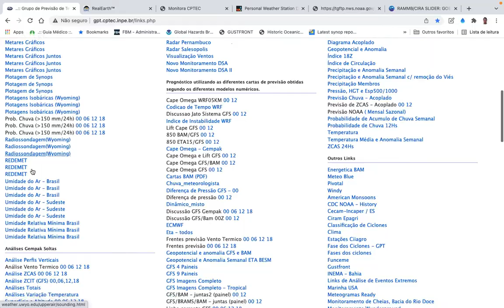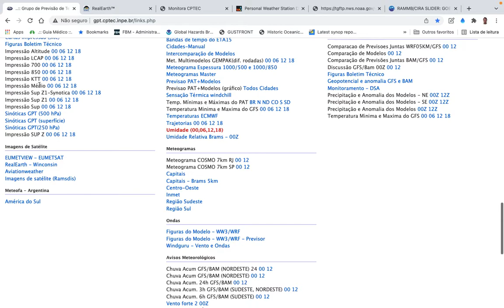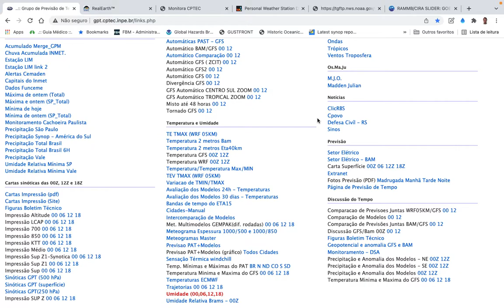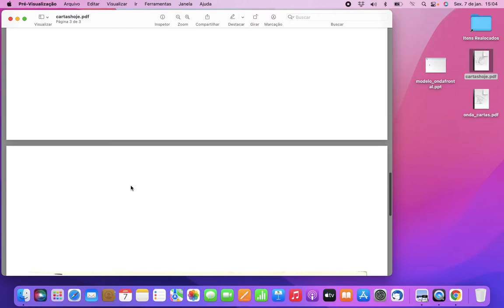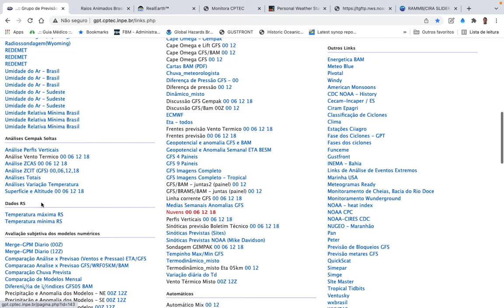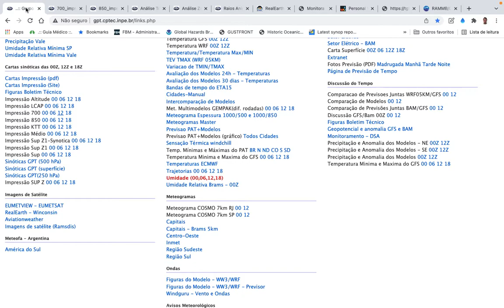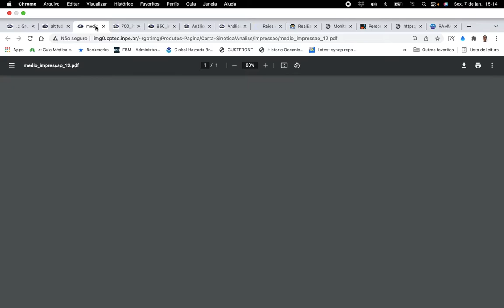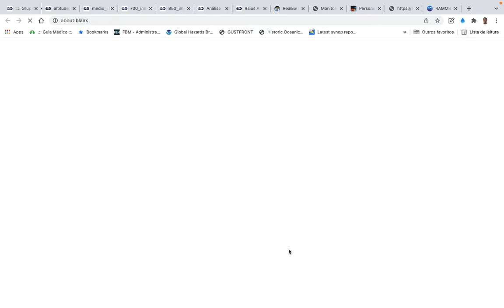Laboratório virtual de meteorologia sinótica - 07/01/22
Discussão técnica da Análise e Previsão de Tempo para o Brasil - 07/01/22
Destaque: Novo episódio de ZCAS clássico provoca chuva volumosa em parte das regiões Sudeste, Centro-Oeste, Norte e Nordeste!!